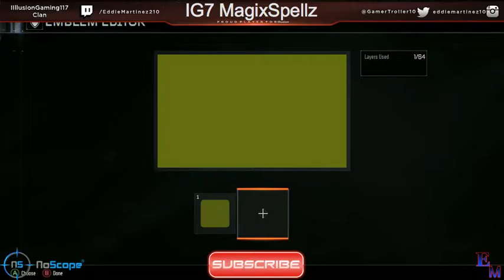Call Of Duty: Black Ops 3 The Walking Dead TV Show Emblem #1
Come Hang Out With Me And My Clan/Crew/Friends
EddieMartinez210 Info
Vine:EddieMartinez210
Kik:EddieMartinez210
Xbox live Name:IG7 MagixSpellz
PlayStation Name:EddieMartinez210
Snap chat:EddieMartinez4
Tumbler:EddieMartinez210
Pandora:EddieMartinez210
Game Center:IG7 MagixSpellz
Wii Code:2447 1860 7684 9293
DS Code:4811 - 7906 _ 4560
Steam:IG7 MagixSpellz
Skype: live:lalosroadside
Minecraft Username:IG7_MagixSpellz
War thunder:IG7_MagixSpellz

Kik:IllusionGaming117
Vine:IllusionGaming117
IFunny:IllusionGaming117

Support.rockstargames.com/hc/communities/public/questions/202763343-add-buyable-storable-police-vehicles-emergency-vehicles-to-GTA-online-